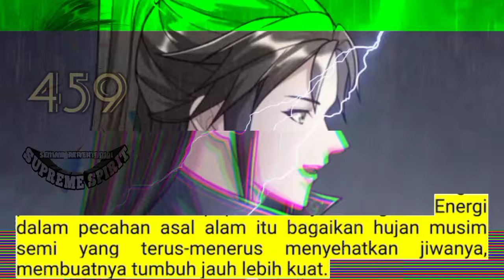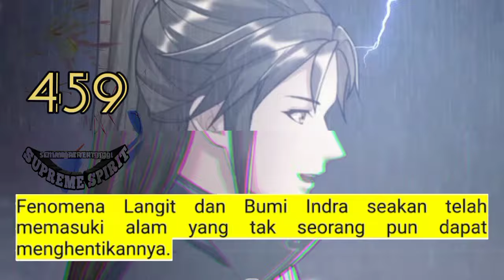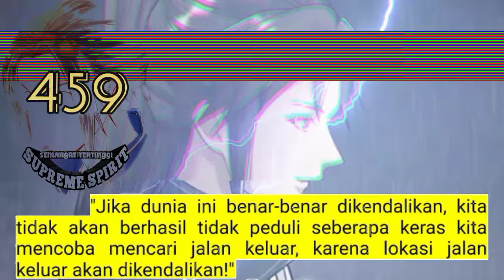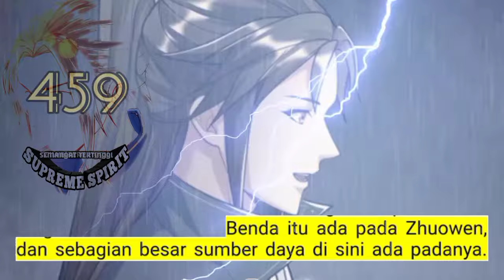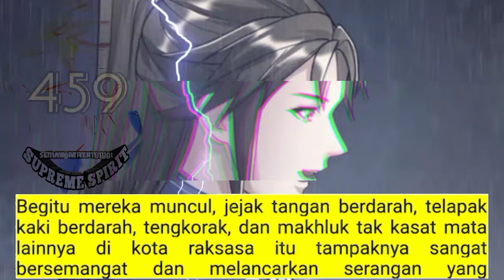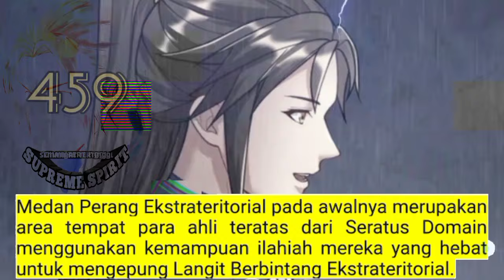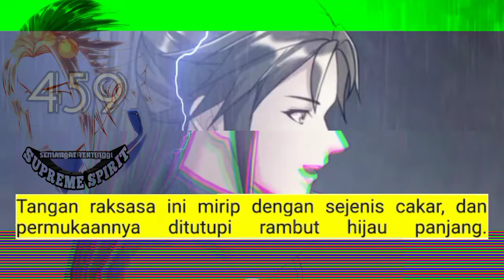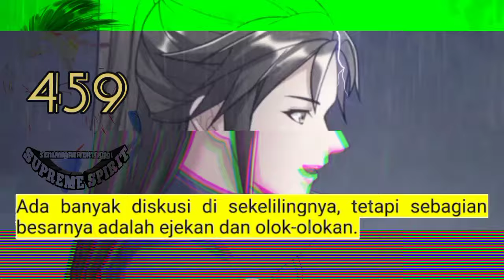Peleburan Semangat Tertinggi season 459